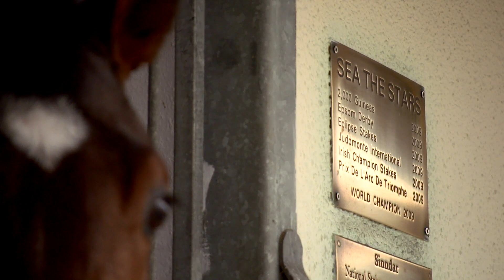John O'Donoghue, Curragh Trainer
John O'Donoghue was assistant trainer to Roger Varian for many years and is now setting up training with wife Jodi at the famous Curraghbeg Stables where the legenedary John Oxx trained the likes of Sea The Stars.